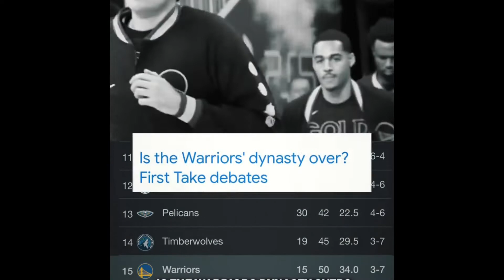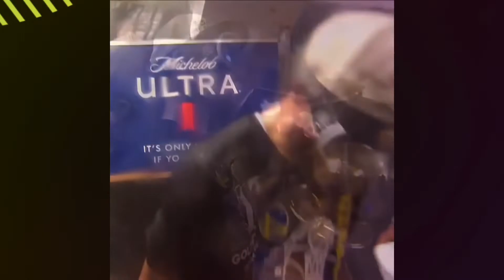2022 NBA Champion-Golden State Warrior: Steph Curry NBA Finals best moments